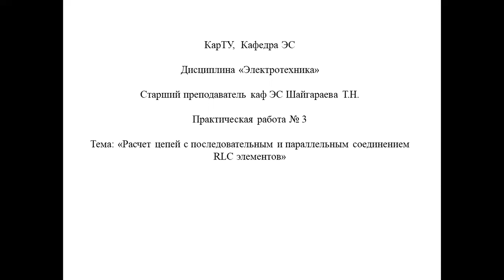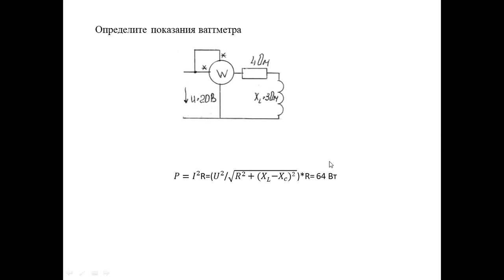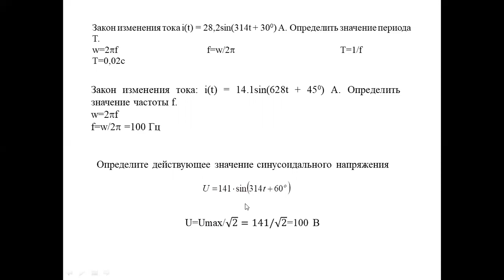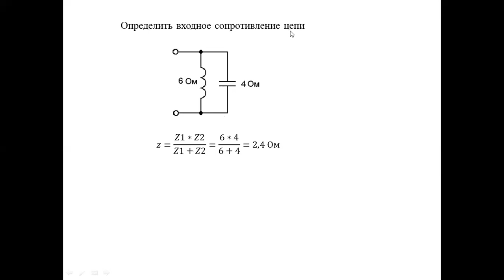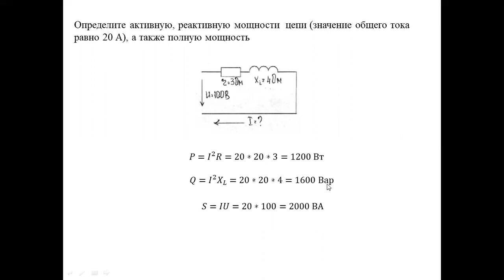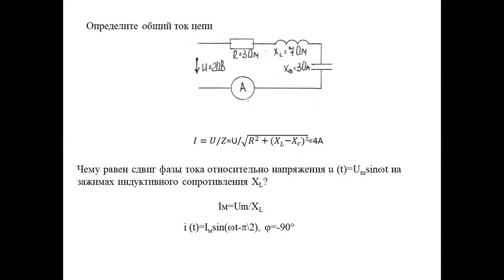Бакалавриат МЕТ 3 семестр Электротехника Практическая работа № 3